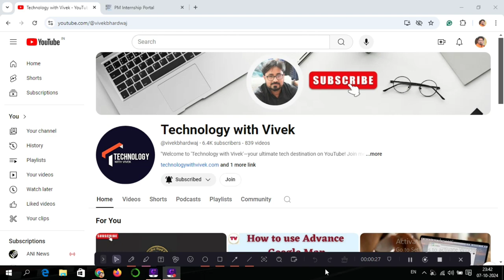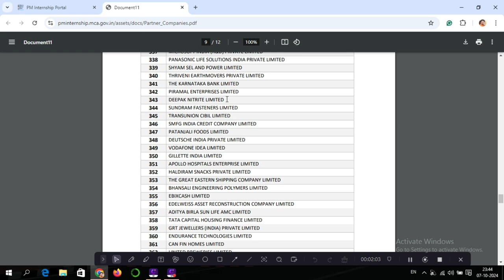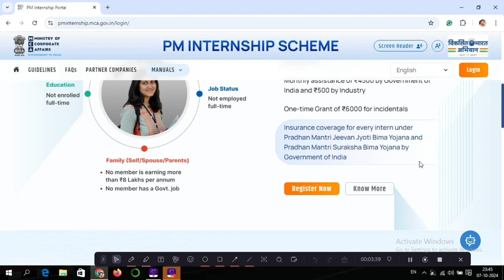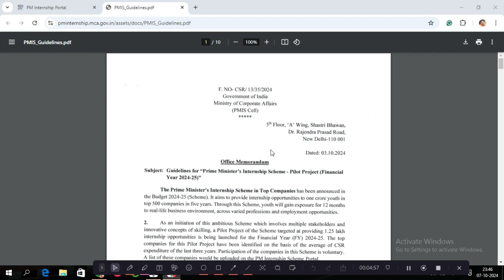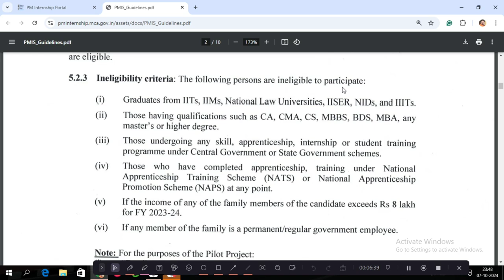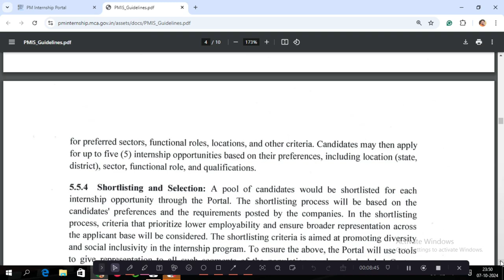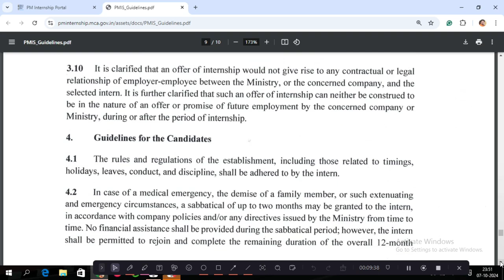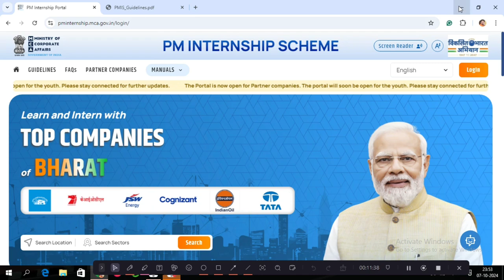PM Internship Scheme 2024 | How to apply in PM Internship 2024 | PM Internship eligibility criteria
Title Tag:
PM Internship Scheme 2024,
पीएम इंटर्नशिप योजना 2024,
Prime Minister Internship Program 2024,
प्रधानमंत्री इंटर्नशिप कार्यक्रम 2024,
PM Internship 2024 application,
पीएम इंटर्नशिप 2024 आवेदन,
How to apply for PM Internship 2024,
पीएम इंटर्नशिप 2024 के लिए आवेदन कैसे करें,
PM Internship eligibility criteria,
पीएम इंटर्नशिप पात्रता मापदंड,
PM Internship benefits 2024,
पीएम इंटर्नशिप लाभ 2024,
Prime Minister Internship 2024 registration,
प्रधानमंत्री इंटर्नशिप 2024 पंजीकरण,
PM Internship 2024 last date,
पीएम इंटर्नशिप 2024 अंतिम तिथि,
PM Internship 2024 selection process,
पीएम इंटर्नशिप 2024 चयन प्रक्रिया,
Government internship 2024 opportunities,
सरकारी इंटर्नशिप 2024 अवसर,
Technology with Vivek,
Vivek Bhardwaj,